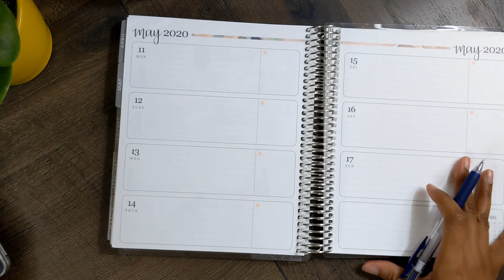Filling In My Erin Condren Weekly Page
Today I reviewed my list and decided that fill in my ErinCondren layout!